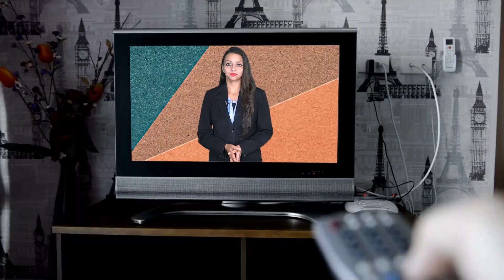योजनाओं के नाम पर धांधली? गरीबों के नाम पर भरी तिजोरी गहलोत सरकार ने! AshokGehlot SachinPilot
योजनाओं के नाम पर धांधली? गरीबों के नाम पर भरी तिजोरी गहलोत सरकार ने!  AshokGehlot SachinPilot  | Scam in the Name of Schemes? Gehlot Government's Empty Promises on Welfare for the Poor!

Description:

Hello, everyone! In this eye-opening video, we uncover the disturbing truth behind the promises made by the Gehlot government in Rajasthan. Are schemes meant to uplift the poor being misused for personal gains?

🔵 Key Discussion Points:

📌 Scandalous Schemes: Discover how government schemes meant for the welfare of the underprivileged may have been manipulated for personal and political advantage.

📌 Gehlot's Governance: Get insights into the leadership of Ashok Gehlot and his administration's role in these alleged discrepancies.

📌 The Impact on the Poor: Understand the potential consequences of such misuse on the very people these schemes were intended to help.

🇮🇳 GovernmentSchemes GehlotGovernment Welfare RajasthanPolitics Rajasthan samwad is daily news analysis platform on YouTube , Here you will be gathering all content about rajasthan news analysis and get all rajasthan update. Our team of news professionals will be updating you with trending news and its in depth analysis. Weather it is about happenings of rajasthan or it is about leaders like Sachin pilot, you will get all sachin pilot updates and pilot news on rajasthan samvad. Many people on internet are searching for Ashok Gehlot news but you will get the most authentic updates about Ashok gehlot on our channel. Also on our platform you will see the updates about farmer leader hanuman beniwal and news of khimsar mla beniwal . The Channel will also talk about rajasthan business and will be giving all updates about the business of rajasthan. On Rajasthan Samvad you will get the most updated content of rajasthan wether it is about the tourist attractions of rajasthan or several other news on this platform.

Also Watch